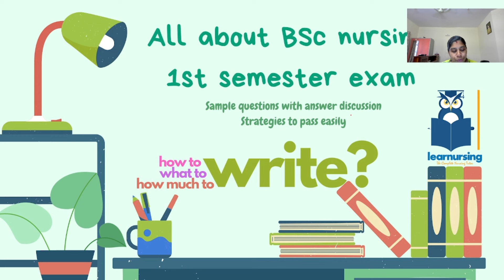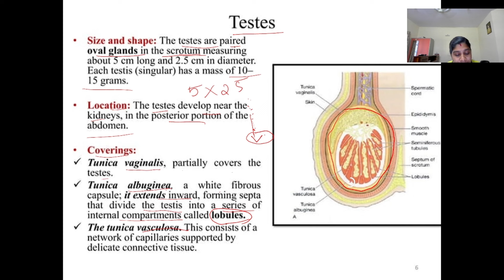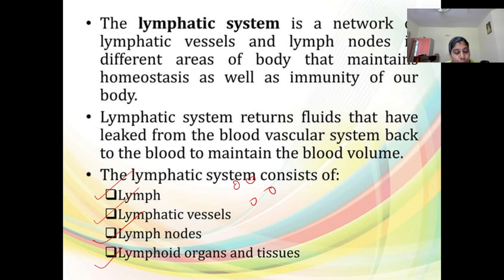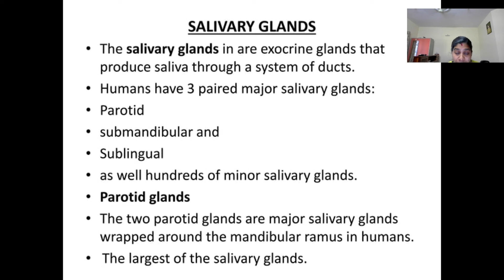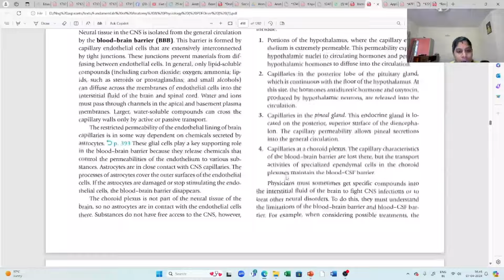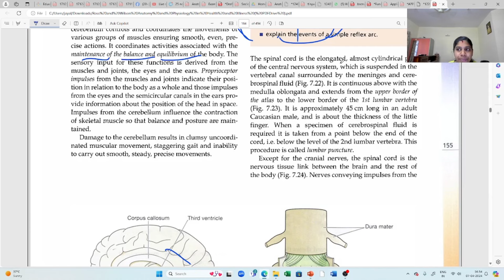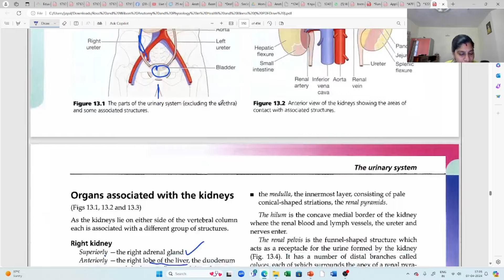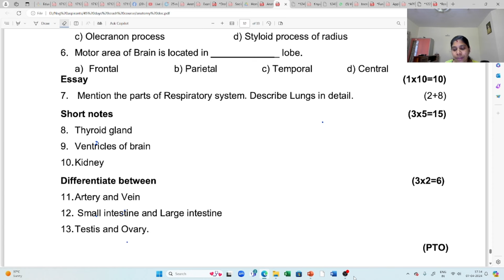Important & Previous Question Paper Discussion- DAY 6: BSc Nursing First Semester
This playlist includes all the details and videos of  crash course of First Semester BSc Nursing.

Start and plan your exam studies. Complete details about third semester exam syllabus, pattern of exam, method of study to get high score in university exams.

Welcome to Nursing Aspirants,  your go-to destination for enriching educational content and resources! Whether you're a student, educator, or lifelong learner, our channel is designed to inspire, inform, and empower your educational journey.

👋HELLO ASPIRANTS!!
Welcome to Nursing Aspirants YouTube channel, your go-to destination for all things related to Nursing. Our channel is dedicated to providing comprehensive class and materials for BSc Nursing, GNM, Post BSc Nursing, MSc Nursing & Various Competitive Exams.
We have created a series of semester wise  videos designed to help students thoroughly review each topic in the curriculum. Our experienced teachers cover all the important concepts and provide detailed explanations to ensure a complete understanding of the material. In addition to subject wise classes, we also offer live classes and recorded videos for students to access anytime, anywhere. Our live classes provide an interactive learning experience, allowing students to ask questions and engage with the material in real-time. Our recorded videos offer the flexibility to study at your own pace and review difficult concepts multiple times. One of the key features of our channel is  focus on various competitive exam preparation also. We provide valuable exam tips to help students improve their study techniques and maximize their performance in the semester exams. We also conduct discussions on previous year question papers and highlight the most important questions that students should focus on during their revision.
Our goal is to provide our students with the resources and support they need to succeed in their exams.

🔍 What You'll Find Here:
🎓 Educational Insights: Discover valuable insights, study materials, tips, and strategies to enhance your learning experience across various subjects and semesters.
📖 Resource Sharing: Access a wealth of educational resources, including articles, videos, e-books, study guides, and more, curated to support your academic goals.
🗣 Engagement and Discussion: Engage with fellow learners, share your thoughts, and participate in enriching discussions on educational topics of interest.
📅 Event Updates: Stay informed about upcoming educational events, webinars, workshops, and opportunities to expand your knowledge and skills.
🔔 Stay Updated: Receive regular updates, notifications, and reminders about new content, live sessions, and educational initiatives.

Join us on this educational journey and unlock the full potential of learning!